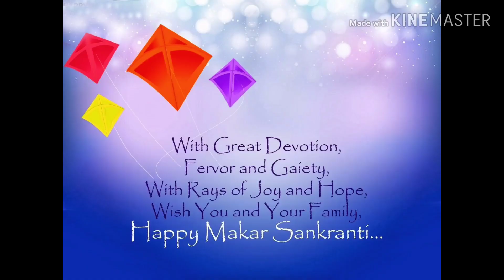Makar Sankranti WhatsApp Status 2020 || Happy Makar Sankranti special staus